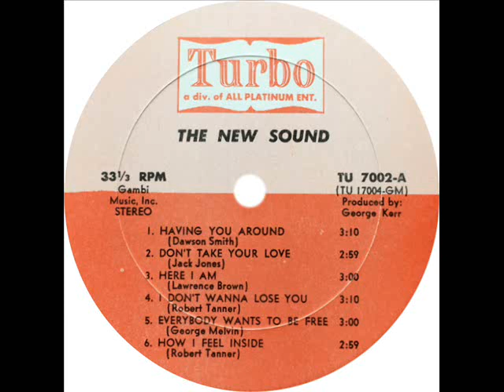New Sound - Don't Take Your Love